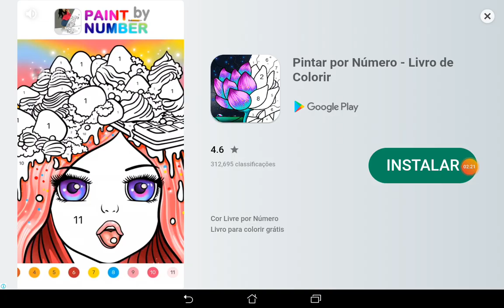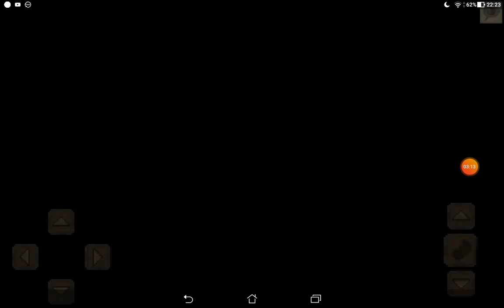17 de julho de 2019